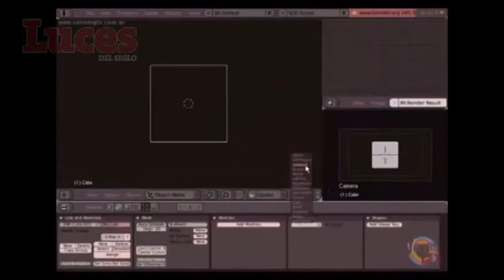Entrevista Pablo Vázquez Artista 3D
Luces del Siglo entrevistó a Pablo Vázquez en su visita a la ciudad de Cancún